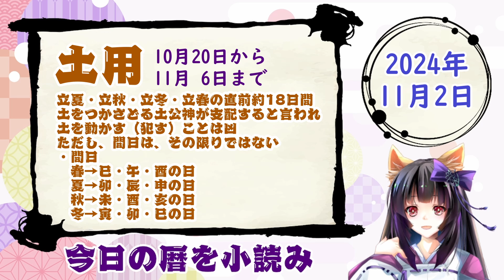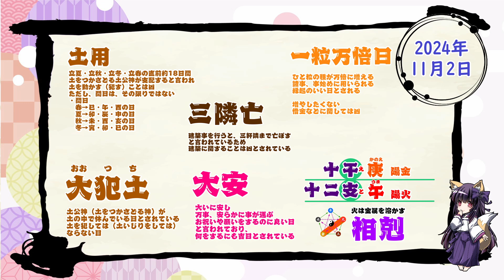【今日の運気】六曜と陰陽五行 +雑節とか 2024/11/2